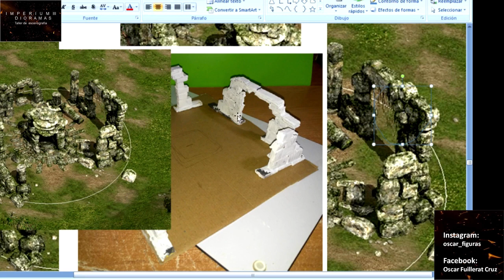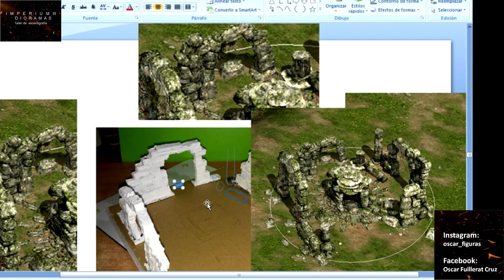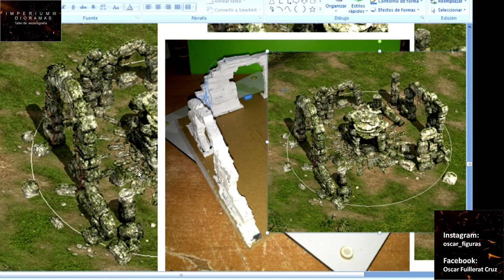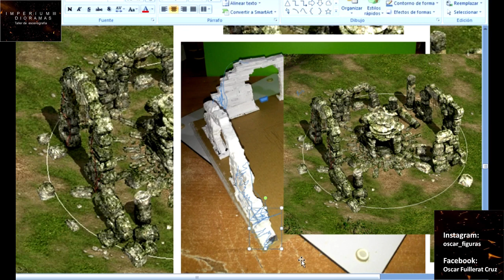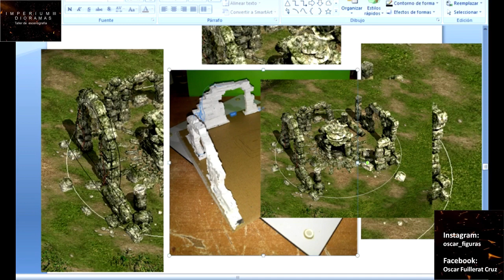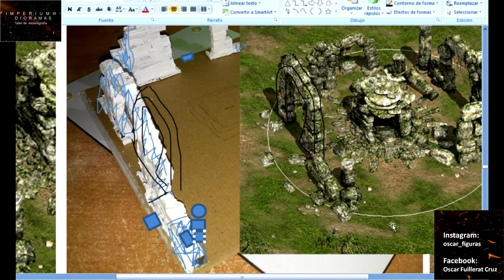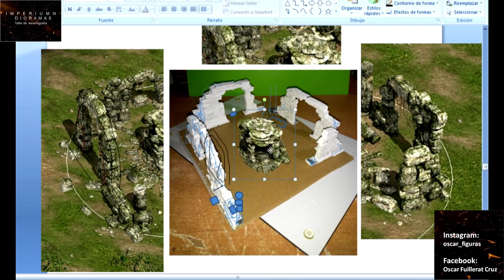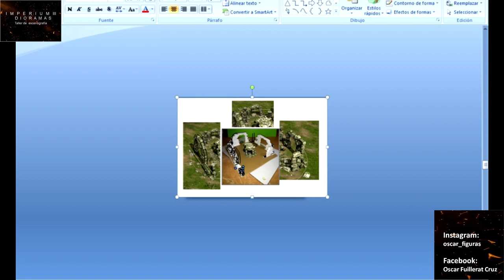Imperium dioramas. Taller de escenografía. Capitulo 30.Templo Ruinas objetos magicos.04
Estructura del perimetro. Los Arcos.
Todos los martes y jueves  estreno a las 21.00h (hora Madrid)

Dibujar plantillas en cartón y montar.

Para los amantes de los dioramas y maquetas, abro en el canal una nueva sección: Taller de escenografía (sobre Imperium III).